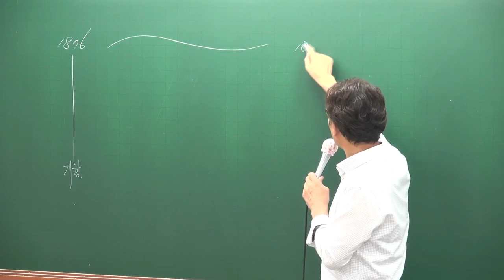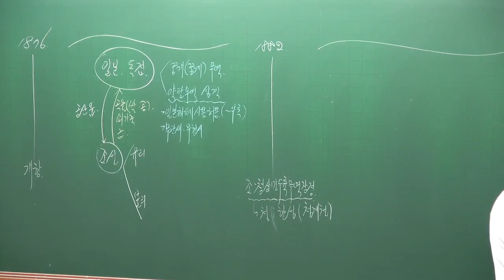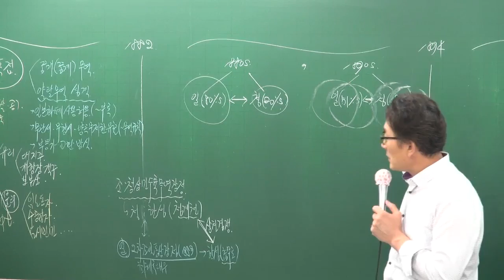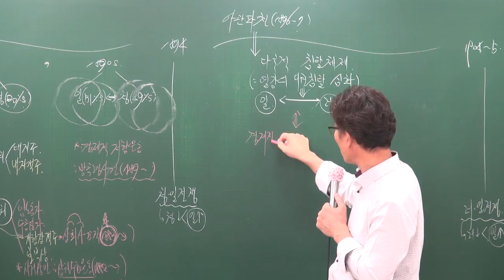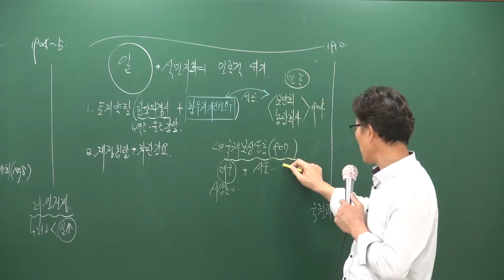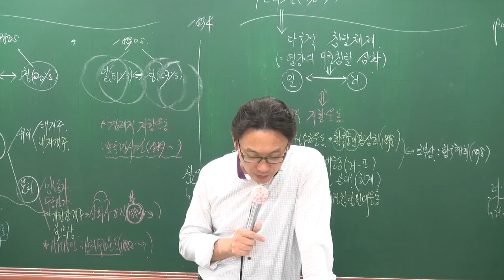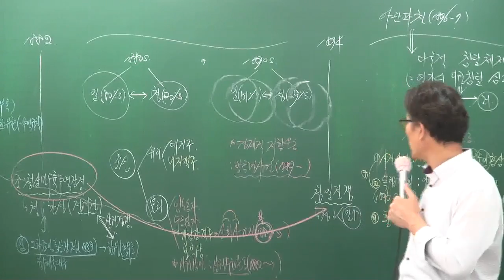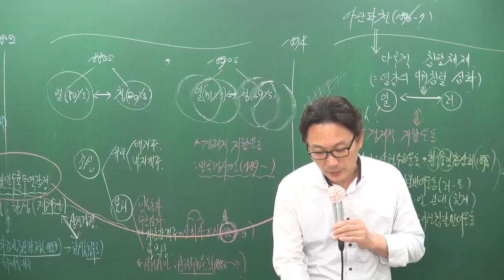[공전무] 공무원 시험대비 공무원 이론과정 한국사 70강